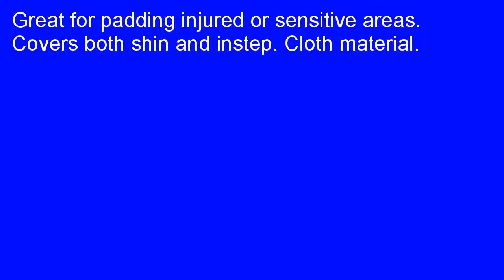ProForce Combination Cloth Shin Instep Guards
Great buy   2aPAVaI  Coupon for ProForce Combination Cloth Shin / Instep Guards.   Hi guest! If the search for a product like ProForce Combination Cloth Shin / Instep Guards which works really well is what brought you to this website, you have come to the perfect place! We enjoy updating our website with objective and honest evaluations of the products being launched in the market. We do that so that those who come here in search may feel reassured and helped. ProForce Combination Cloth Shin / Instep Guards Review and all the reviews posted here would definitely be of great assistance to you in your attempts to stay free from scams while searching for quality and affordability while shopping. Having said this, we had an opportunity to evaluate the claims made by ProForce Combination Cloth Shin / Instep Guards of which the members of our online community said appeared to be too good to believe. We conducted several tests to prove ProForce Combination Cloth Shin / Instep Guards to be a scam. But, all our tests proved one fact beyond any doubt, ProForce Combination Cloth Shin / Instep Guards is a product which is hundred per cent reliable, designed for an average person.